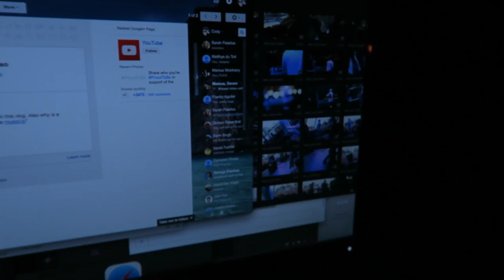TURNING UP IN SAN DIEGO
333 Washington Blvd. #7